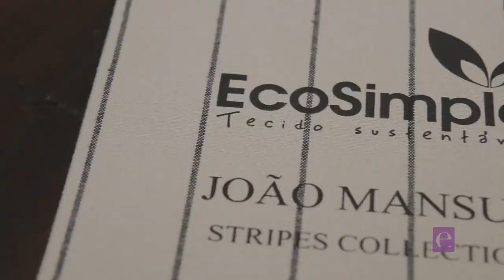Ecosimple - Fotógrafo Lufe Gomes / Designer João Mansur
O Fotógrafo Lufe Gomes conta sobre a sua parceria com a Ecosimple, juntando a sustentabilidade com histórias que vivenciou para assim criar sua linha de tecidos.

O designerJoão Mansur fala de sua coleção de tecidos desenvolvida com a Ecosimple, a Stripes Collection, mais de 30 diferentes desenhos e cores.